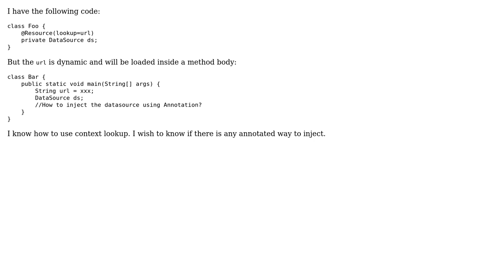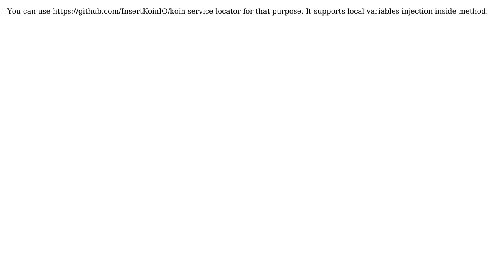How can I do injection inside a method body? (2 Solutions!!)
How can I do injection inside a method body?

With thanks & praise to God, and with thanks to the many people who have made this project possible! | Content (except music & images) licensed under CC BY-SA | Music | Images & others | With thanks to user SwiftMango user dkateros user Arsenius and the Stack Exchange Network Trademarks are property of their respective owners. You are responsible for your own actions.